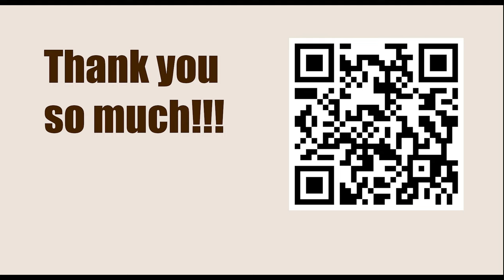Jose Raul Capablanca vs Juan Corzo y Prinzipe, L'Avana 1901 || ISRAEL GELFER (Positional Chess)